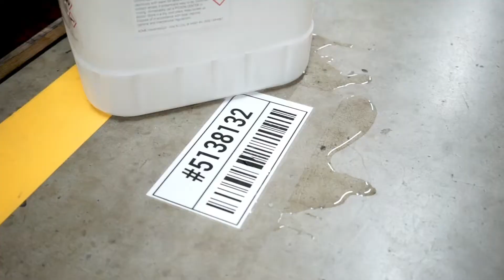Etiquetas Adhesivas para LabelTac® 9.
Fabricadas en vinilo de alta calidad, las etiquetas duran más de 5 años en espacios exteriores e incluso más en interiores.